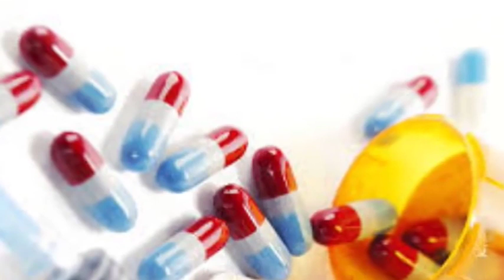Catatonic Schizophrenia - Dr. Deepak Kelkar(MD)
• Psychiatrist
• Hypnotherapist
• Psychotherapist,
• De-addiction Specialist
• Sexologist
Catatonic Schizophrenia
Sharir kathor karnewala Pagalpan
ECT se faida ho sakta hai
Antipsychotic medicines
 He is DPM from NI yMHANS Bangolare,  M.D. from P.G.I. (Chandigarh) and Diplomat National Board (Delhi)

3 )Kelkar Hospital Channel